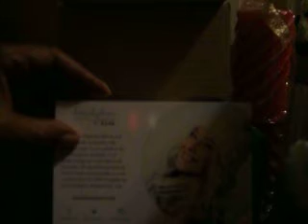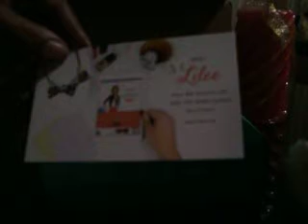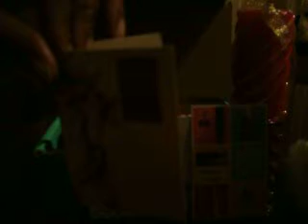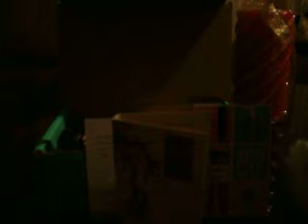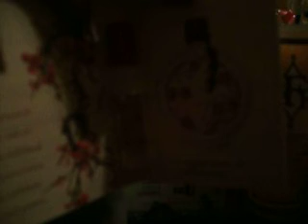Unboxing December 2015 Beautybox 5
Merry & Bright

Jaqua BFF Shimmer Lotion with aloe & jojpba oil  2.5 fl oz = $12
Absolute New York Nail Polish Remover 32 Pads = $2.99
Juice Beauty Stem Cellular Moisturizer sample
Nanacoco Nail Polish Summer Night Festival = $3.95
Lucky Brand Lucky Number 6 sample spray vial

"New Subscrition Beauty Box" LiLee
lilee.com use code BB5PERK and receive a stunning piece of jewelry ($50 in value).